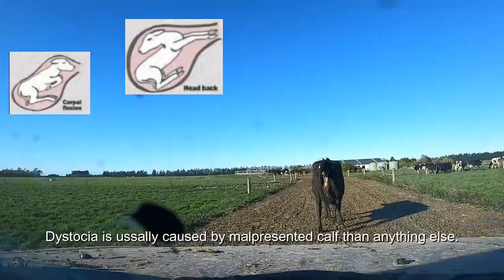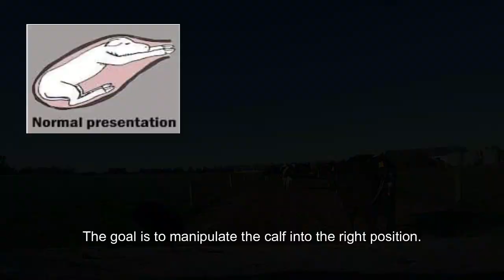Meme Farming Adventure EP5 Meme Saves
Here is a case of dystocia in one of our 2 year olds.
Life's life